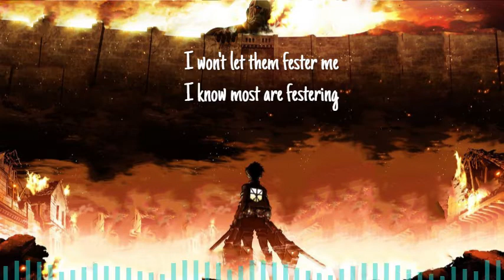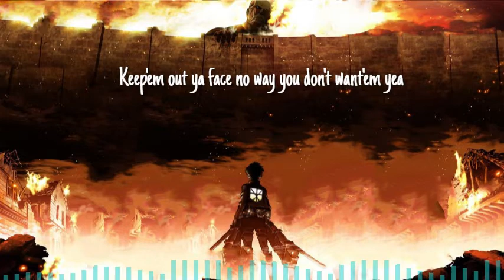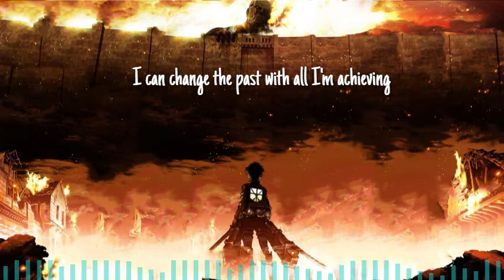NEFFEX - Built to Last (Lyrics)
I was built to last with the webs I'm weaving
I can change the past with all I'm achieving
Got my foot on gas never stop competing
If you break like glass then this life's gonna eat'em

Invest in my name
Check no restraints
I'm obsessed with the pain
I ingest I retain
Assess and I change
Possessed by the thought I'll be free one day
From society's restraints
Money clout and fame
A disease a plague
We all love to hate
Have to play the game
Have to make a name
All our insecurities are on display

With the enemy
Think that it was meant to be
Living in a time where disease is on every screen
I won't let them fester me
I know most are festering
Negativity is a plague for the mentally
WEAK!
No mercy
All I GOT is working
Never STOP searching
Never quench the thirsty
I'm toxic and psychotic with this logic you can't stop it
It's been chronic since I was a boy
So neurotic and chaotic

Make mistakes real fast then ya learn how to beat'em
If you take off the cast you can see all the healing
If the pains in the past move on from the grieving
Put your foot on the gas, no never stop competing yeah

I've been doing this I'm on it
I just wanna be iconic
Sippin on a gin and tonic
Got me going off when I'm on this topic yeah
If I ever play I want it
You know that I'm always honest
Stay away from those who are toxic
Keep'em out ya face no way you don't want'em yea
Don't try to drain my energy
The enemy is everything
It's mentally unhealthily spreading like a rare disease
But I won't let it get to me
I don't need your therapy
I can leave a legacy of leading by intensity
Come on we can fight this
Freedom is priceless
Spread just like a virus
Living in a crisis
Do you feel courageous?
Do you seek greatness?
Trust me you can take it
Go on and take your aim man!